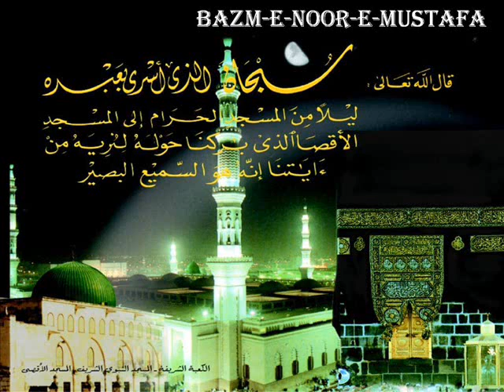Nabiyon Main Sare Dekhye Wahdath Nabi Ki Hai By Shaik Hassan Zubaidi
Bazm E Noor E Mustafa invites all Ghulamane Muhammad o Ale Muhammad, Ghulamane Sahaba o Auliya for the blessed, Holy & Spiritual Mehfil-E-Naat And Tafseer-E-Quraan At Hameed Gulshan Moosa Bowli Hyderabad - 2 India

Dars - Maulana Irfaan Qadri (Kamil Jamia Nizamia)
Naat Khwans - Sheik Hasan Qadri, Mujahid Qadri, Alhaj Anwar Khan sahab Naqshbandi Qadri, Gayas Qadri, Hafiz Lubaid Qadri, Mohammed Rizwan Qadri, Mohammed Irfaan Qadri
NIzamath - Mohammed Ibrahim Qadri